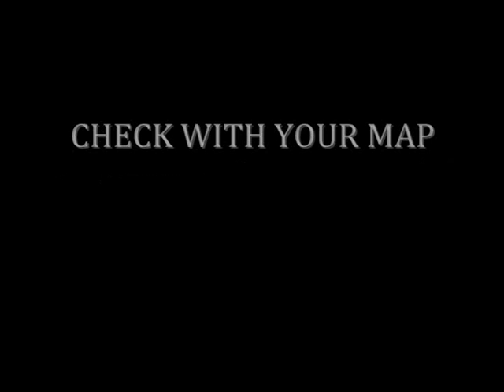compass magnetic variation explained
why and when to add or subtract the magnetic variation fully explained